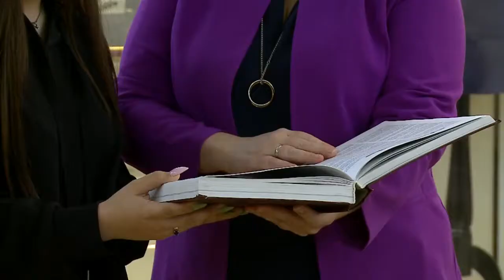Отдых подождет! Более 400 мытищинских подростков трудоустроились с начала лета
400 мытищинских школьников с 1 июня вышли на работу. Для них лето – это время не только для отдыха, но и заработка. Такая возможность предоставляется мальчишкам и девчонкам, которые уже получили паспорт и могут официально трудиться. Пусть пока на несколько часов в день, и с невысокой зарплатой, но официальной записью в трудовой. (12+)